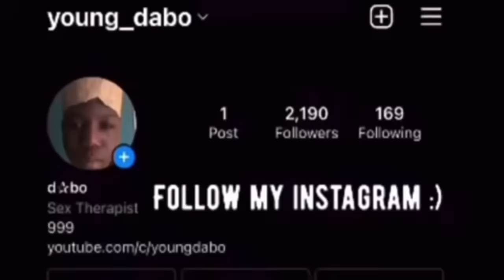IMA NUT! | Tyler The Creator - IGOR (Full Album) | Reaction/Review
In this video I reacted to Tyler the creator IGOR!

0:00 - INTRO
1:13 - IGOR’S THEME (Feat. Lil Uzi Vert)
 5:07 - EARFQUAKE (Feat. Playboi Carti)
10:10 - I THINK
 12:27 - EXACTLY WHAT YOU RUN FROM YOU END UP CHASING
12:55  RUNNING OUT OF TIME
 16:15 - NEW MAGIC WAND
21:09 - A BOY IS A GUN
 26:21 - PUPPET
30:08 - WHAT’S GOOD
34:09 - GONE, GONE / THANK YOU
41:25 - I DON’T LOVE YOU ANYMORE
44:09 - ARE WE STILL FRIENDS?